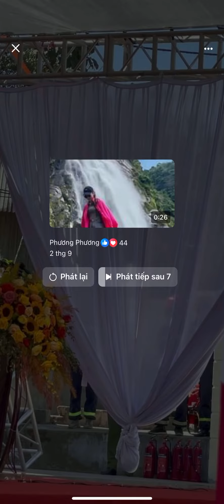Mong sìn hồ sẽ sớm quy hoạch thị trấn